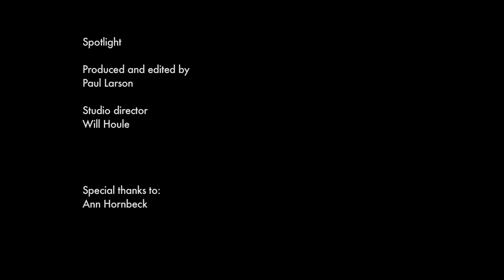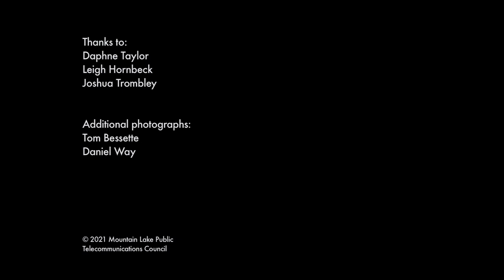"Adirondack Waters" reflects on the life of boatbuilder Peter Hornbeck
An art exhibit conceived to celebrate the friendship of three artists, and their love of Adirondack waterways, has taken on a deeper meaning after one of the trio passed away.  Painter Peter Hornbeck of Olmstedville, New York died of a cardiac arrest in December.  His name is known among outdoor enthusiasts as a master boatbuider and the creator of the Hornbeck Boat.

Spotlight producer Paul Larson discusses the friendship and the artwork with photographers Tom Bessette of Delmar, New York, and Daniel Way of Glens Falls.  Works by Bessette, Way and Hornbeck adorn the walls at the Tannery Pond Center in North Creek, New York.  You may see the "Adirondack Waters" exhibit from from now until June 26, 2021.

Spotlight is made possible, in part, by the Glenn and Carol Pearsall Adirondack Foundation, dedicated to improving the quality of life for year-round residents of the Adirondack Park. Spotlight is also supported by Hill and Hollow Music.